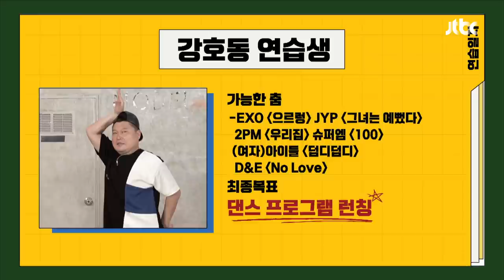【ENG)동동신기│EP.15】 미안봇 탈출↗ 완벽한 백조로 변신한 동동신기x아이즈원(IZ*ONE)의 ‹환상동화›♪ 콜라보!│TTXQ FULL- knowingbros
[동동신기] 15편 풀버전 - 미안봇 탈출↗ 완벽한 백조로 변신한 동동신기x아이즈원의 ‹환상동화›♪ 콜라보!
호동이와 신동 선배의 신기한 댄스교실🎶

아이즈원 ‹환상동화›♬ 두 번째 수업!

처음부터 끝까지 ‹환상동화›♬ 음악에 맞춰서!
은비의 ＂호동 씨＂에 자꾸 현타 오는 호동ㅋㅋ
반복 구간에서 힘 다 빼고 백지상태 됨;;
안무 창조하는 흑마법사 호동의 환장동화ㅋㅋ

연습 끝! 본격 안무 영상 촬영!
틀리면 빨리 끊으라는 선생님의 말에
눈치 보다 결국 양심고백하는 호동ㅋㅋ

칼군무의 정석! 퍼포 전문 돌 아이즈원 완전체 출격↗
안무 영상 갖고 싶다는 미야와키 사쿠라!
문 여는 채연이와 다르게 문을 부수는 호동ㅋㅋ
호동이 너무 귀엽다는 아이즈원★

JTBC Knowingbros - TTXQ  communicating with fans faster